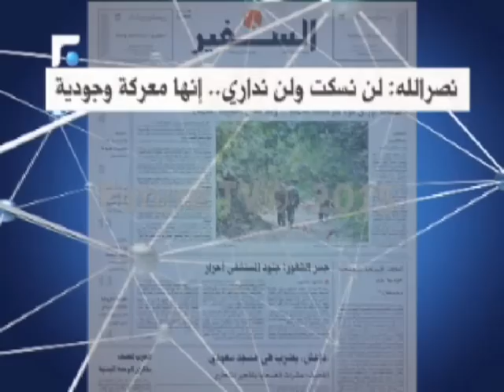نصرالله يؤكد أنه سوف يعلن التعبئة العامة على كل الناس